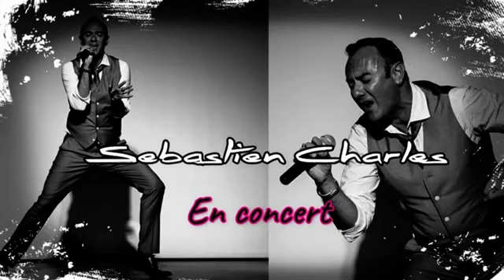SEBASTIEN CHARLES -- "JUST LIKE EMMA" ON 242 RADIO UK